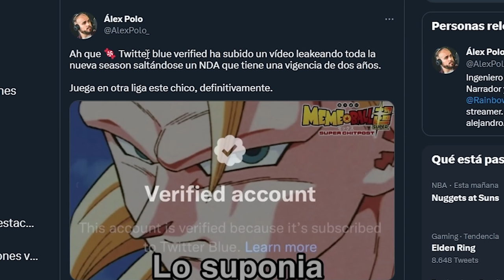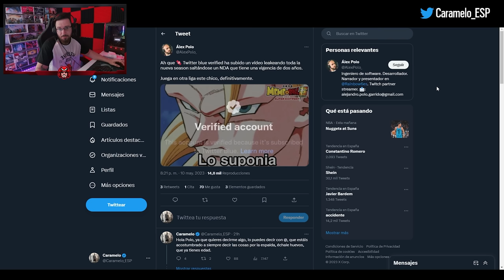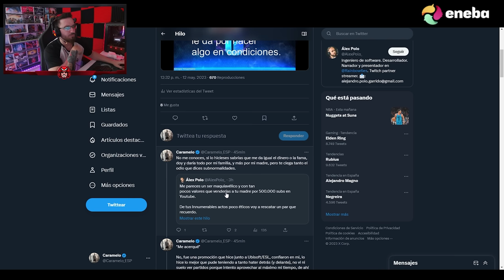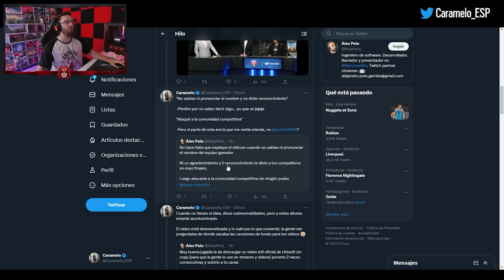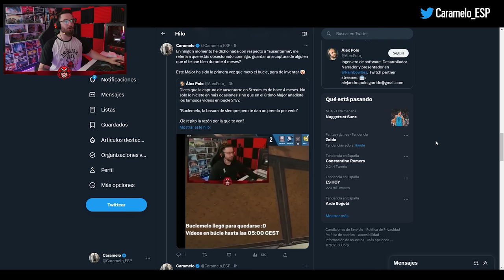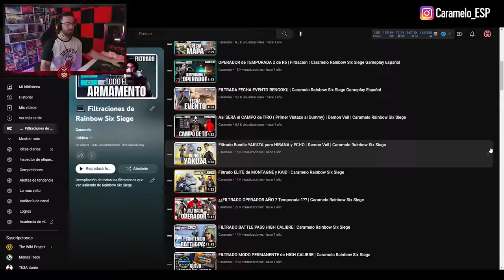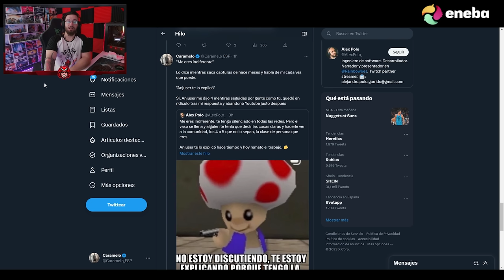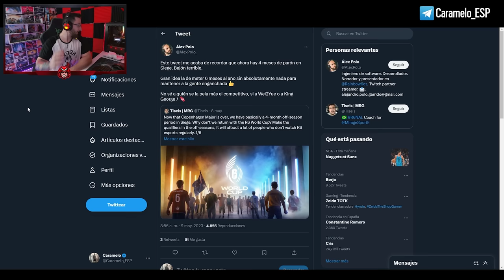DÉJAME en PAZ